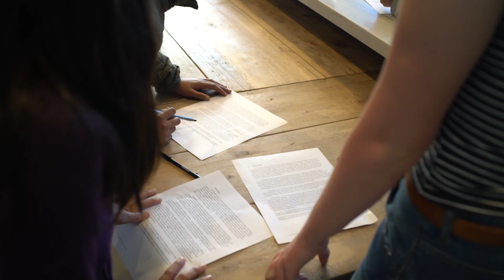Highlights - Amy Caiazza, Attorney and Partner, Wilson Sonsini Goodrich & Rosati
Amy Caiazza, Attorney and Partner, Wilson Sonsini Goodrich & Rosati, shares with girls about her work as a securities lawyer.

She led an activity where she taught girls about securities and held a mock-trial to give girls the opportunity to practice defending and deciding whether or not something is a security.